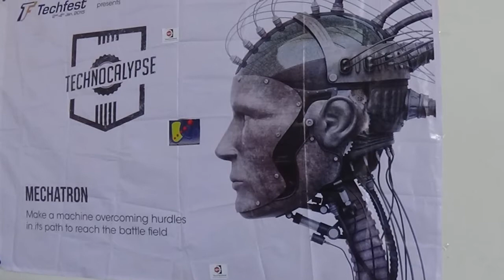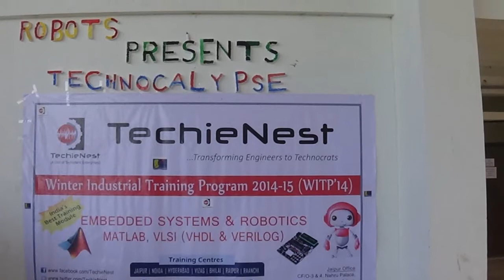Technocalypse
Technocalypse - IIT, Bombay's Techfest preliminary (North zone) at SKIT, Jaipur organized by Department of Mechanical Engineering.